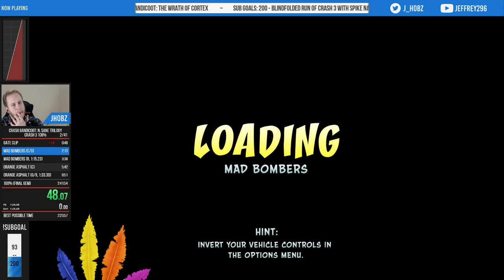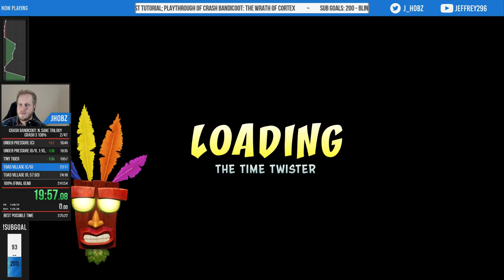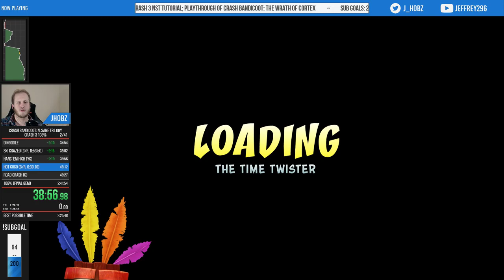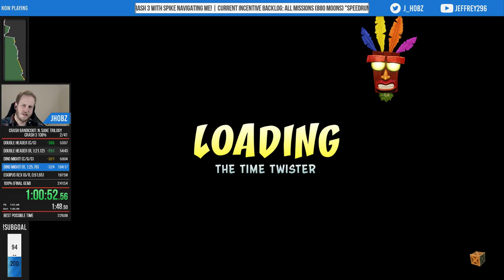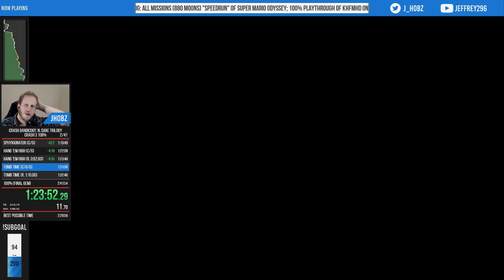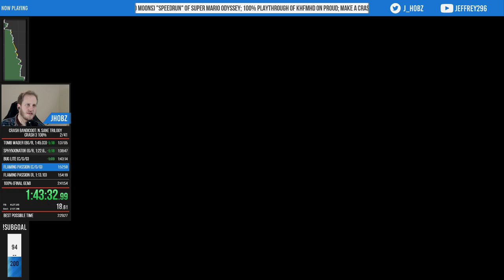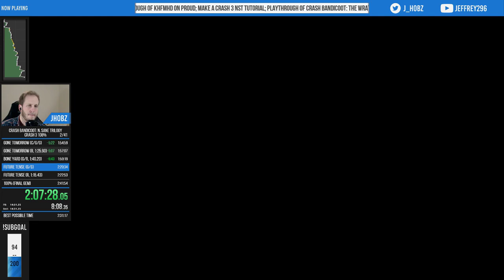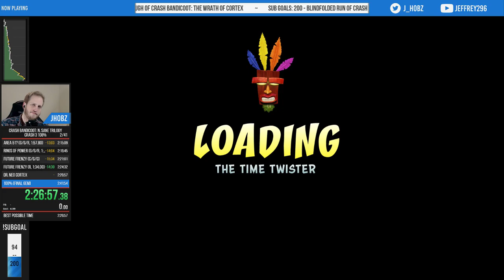AGDQ Crash 3 NST 108% Submission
IMPORTANT NOTE: We found a workaround for the game crash that happens in Future Tense immediately after this video was recorded.